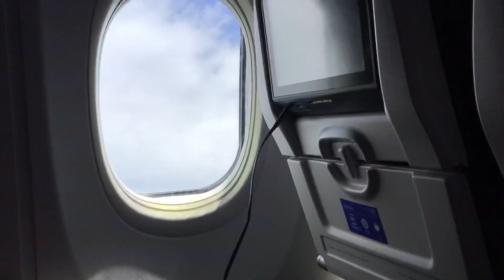Pokémon Quest, but I only use SHINY POKÉMON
I beat Pokémon quest using ONLY SHINIES (Day 1 of playing the most forgotten Pokémon Game)
Playing Pokémon quest while only using SHINIES
I played one of the most forgotten popular Pokémon games in history
Yes,
for this series I will be playing Pokémon quest while only using and upgrading the shinies I have unlocked to beat the game
My goal is to try to make it to the 6th boss in Pokémon quest
More videos coming as I have made it home from vacation